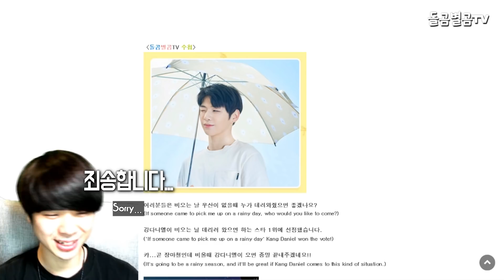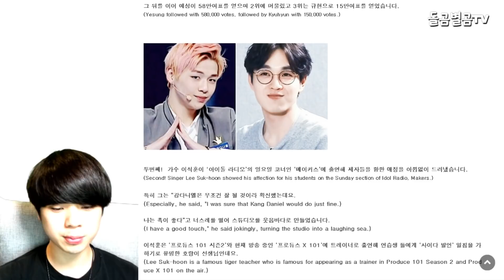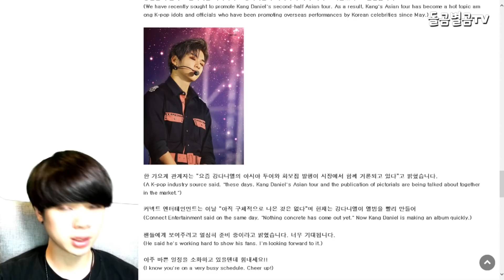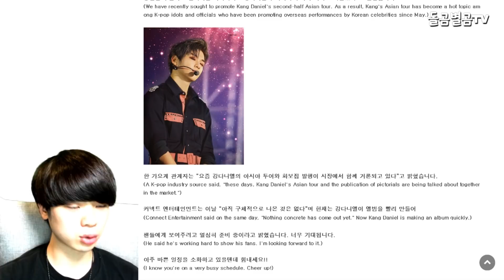(ENG SUB)강다니엘 아시아투어 확정!! & 이석훈이 말하는 '강다니엘'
(ENG SUB)강다니엘 아시아투어 계획!! & 이석훈이 말하는 '강다니엘'
영상 오류가 있어서 다시 수정해서 올렸습니다~!!

영어 자막은 파파고 번역기를 이용하고 있습니다.
감사합니다.

English subtitles use papago translator.

잠깐!! 돌곰별곰TV는 : 저희가 직접 공부하고 수집한 자료를 토대로 시청자들에게 좀 더 편안하고 자세하게 설명하도록 직접작성한 자료입니다.

네이버 파파고 다국어 번역 :

Kang Daniel Asia Tour Plan!! & Lee Seok-hoon Says 'Kang Daniel'

ガンダニエルアジアツアー計画!! &イ·ソクフンが語る"カンダニエル"

姜丹尼尔的亚洲巡演计划!! & 李石勋所说的"姜丹尼尔"